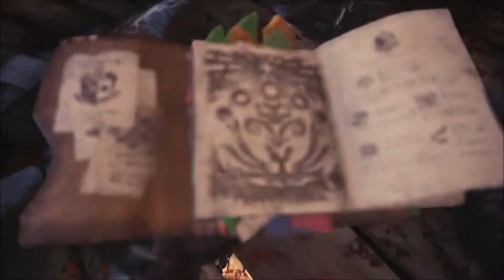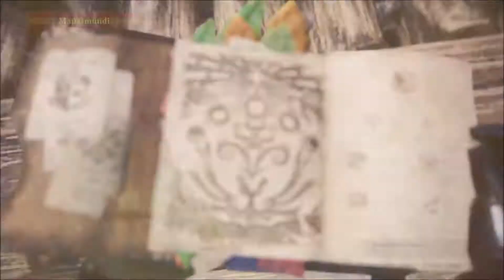Jogando → Monster Hunter: World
▬▬▬▬▬▬▬▬▬▬▬▬▬▬ஜ۩۞۩ஜ▬▬▬▬▬▬▬▬▬▬▬▬▬▬

Fala galera! Tudo beleza? Venham conhecer um pouco do jogo Monster Hunter: World!!

É um jogo de ação que se passa em uma ilha repleta de monstros enormes, os quais precisamos caçar claro! Muita exploração com cenários deslumbrantes!

Nesse jogando trago um pequeno passeio pelo mapa e um impasse com um monstro (um dos pequenos).

Espero que curtam!!! Deixa aquele Like Gostoso aê!!!  ＼(^_^)+(^_^)／

▬▬▬▬▬▬▬▬▬▬▬▬▬▬ஜ۩۞۩ஜ▬▬▬▬▬▬▬▬▬▬▬▬▬▬
※ Rede Social